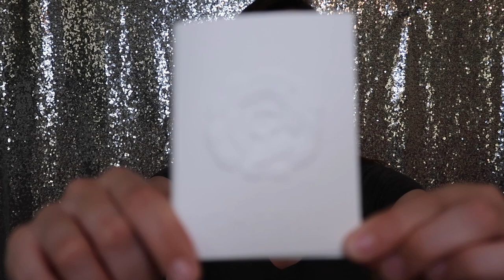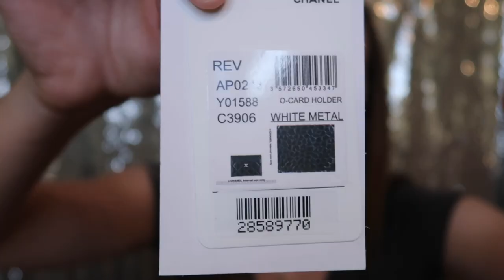CHANEL CARD HOLDER UNBOXING | MY FIRST CHANEL!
Hello! Welcome to the video. This video was super exciting to film as this is my first ever Chanel piece. I picked up the classic card holder in the black caviar with silver hardware. I do a true unboxing on camera, show you the set up and show you how all of my essential items now fit into my Louis Vuitton Croisette now that I've changed out my Victorine wallet to this card holder. So far I am loving the card holder and it is super convenient. Chanel had so many pretty card holders and I definitely have some more on my wishlist, but for now I am super content with this card holder.